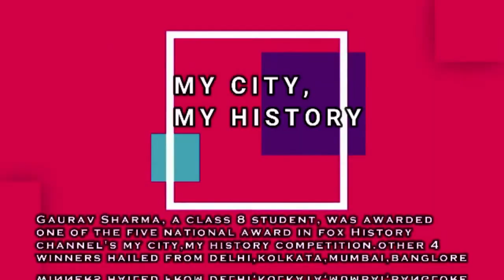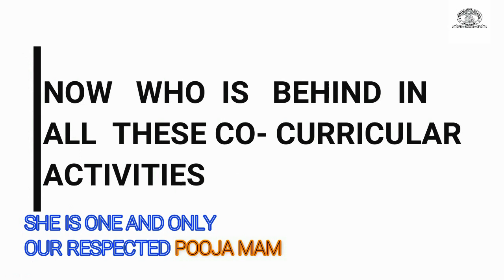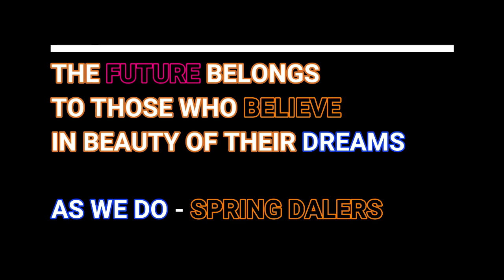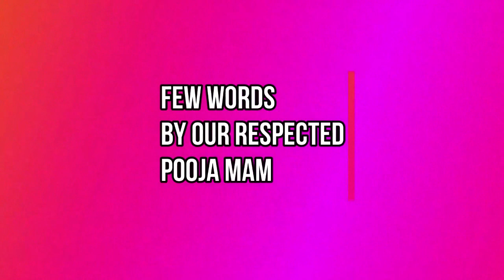Best Inspiring Teacher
This video, if selected, will help the students win award from the President of India. So please vote and support to make them win and make Kathua proud once again!